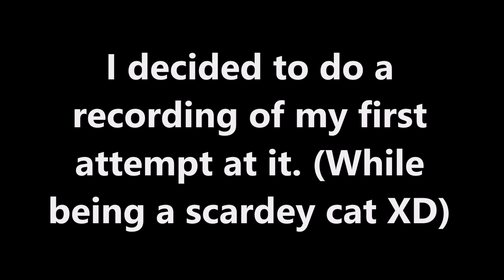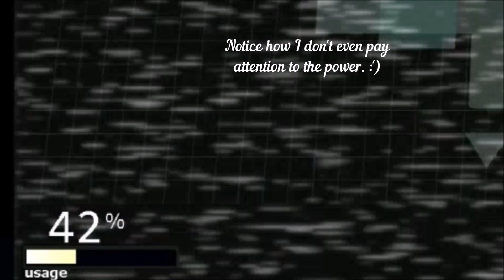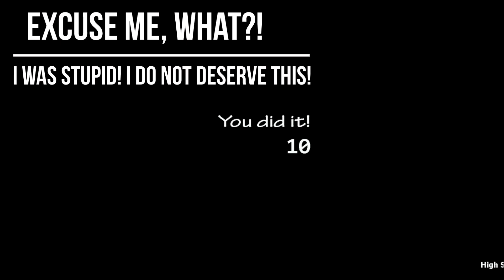My first attempt on Custom Night